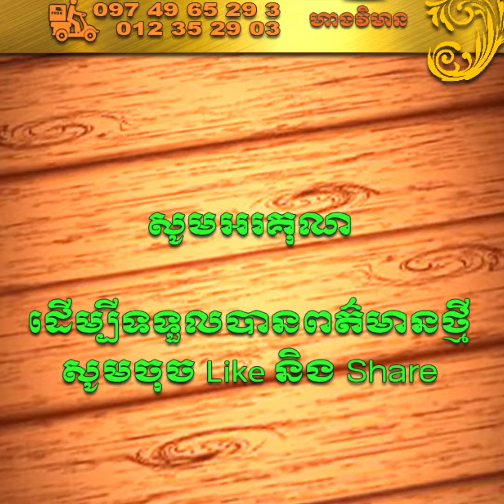ឆ្លាក់ត្រាសង្កត់លើដូង នំ និងផលិតផលធ្វើពីស្បែក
មានទទួលឆ្លាក់ត្រាកម្តៅសង្កត់លើដូង នំ និងផលិតផលធ្វើពីស្បែក។ ឆ្លាក់ត្រាពីចំងាយ & ផ្ញើជូនគ្រប់ខេត្តក្រុង។

Address៖ ផ្ទះ G21, ផ្លូវ Goody, សង្កាត់ទឹកថ្លា, ខណ្ឌសែនសុខ, រាជធានីភ្នំពេញ ( ក្នុងបូរីនៃផ្សាររតនា
ផ្លាហ្សា1 ឬ ម្តុំស្ពានអាកាសផ្សារដីហ៊ុយ )